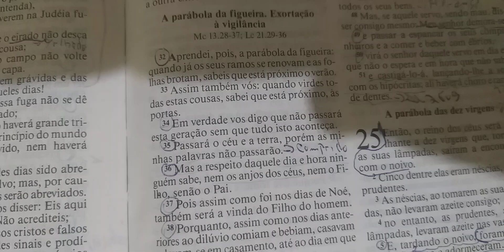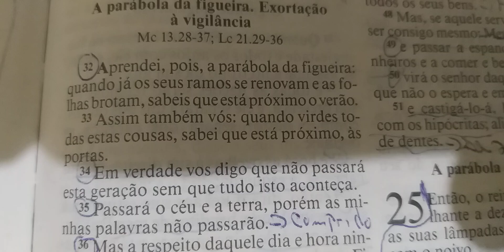Devocional do Dia : A volta de Jesus